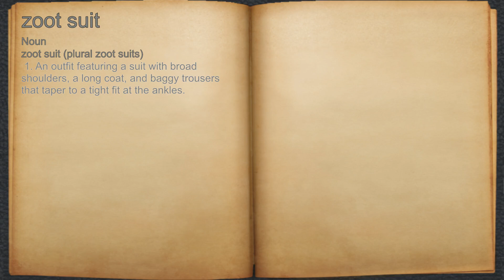What does zoot suit mean?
A spoken definition of zoot suit.

Intro Sound:
Typewriter - Tamskp